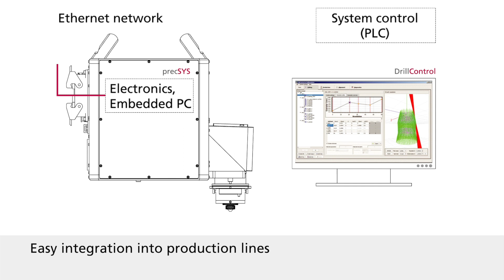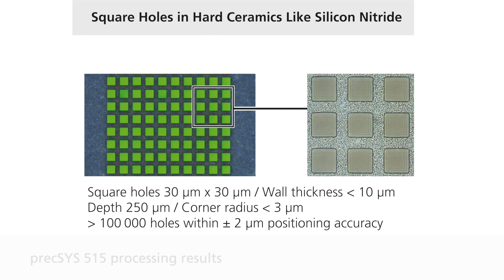SCANLAB's precSYS scan system for industrial laser micromachining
The precSYS micromachining system is designed for industrial laser micromachining, for example drilling and cutting processes and surface structuring.
By using ultrashort pulse (USP) lasers, the executed holes and cut edges are particularly clean and precise. The video shows the system setup and numerous processing results.

The scan system is available for USP lasers with wavelengths of 1030 nm, 1064 nm and 515 nm.